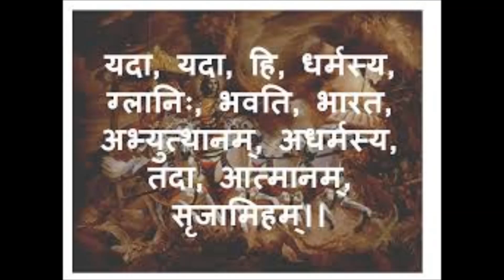Story of Janmashtami in Hindi- Birth of Lord Krishna-Indian Mythology Stories in Hindiकृष्ण जन्म कथा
जन्माष्टमी की  कथा सुनने से मिलेगा श्रीकृष्ण जी का भरपूर आशिर्वाद ।।    Happy Janmashtami 2020
श्री कृष्ण जन्माष्टमी | Krishna Janmashtami | कृष्ण जन्म कथा | Krishna Janam/Birth Story-Story of Janmashtami in Hindi | Birth of Lord Krishna | Indian Mythology Stories in HindiStory of Janmashtami in Hindi | Birth of Lord Krishna | Indian Mythology Stories in Hindi
Krishna Janmashtami, also known simply as Janmashtami or Gokulashtami, is an annual Hindu festival that celebrates the birth of Krishna, the eighth avatar of Vishnu.It is observed according to Hindu luni-solar calendar, on the eighth day (Ashtami) of the Krishna Paksha (dark fortnight) in Shraavana of the lunar Hindu Calendar and Krishna Paksha in Bhadrapad of the lunisolar Hindu Calendar-Story of Janmashtami in Hindi | Birth of Lord Krishna | Indian Mythology Stories in Hindi
जन्माष्टमी स्पेशल || श्री कृष्ण गाथा || श्री कृष्ण जन्म कंश वध की कथा || Shri Krishna Gatha
Story of Janmashtami in Hindi | Birth of Lord Krishna | Indian Mythology Stories in Hindi
कृष्ण जन्माष्ठमी की कथा सुनने मात्र से ही होगी सभी मनोकामनाएं पूरी बनेंगे सारे बिगड़े काम-जन्माष्टमी की प्राचीन कथा सुनने से मिलेगा श्रीकृष्ण जी का भरपूर आशिर्वाद-श्री कृष्ण जन्माष्टमी | Krishna Janmashtami | कृष्ण जन्म कथा | Krishna Janam/Birth Story
कृष्ण जन्म कथा
श्री कृष्ण जन्माष्टमी की अद्भुत कथा सुनने मात्र से बड़े मिलते है अद्भुत फायदे,गाड़ी,बंगला,बैंक बैलेंस व मिलेगा सबकुछ-Janmashtami Vrat Katha, Vrat Vidhi - Hindi | श्री कृष्णा जन्माष्टमी व्रत कथा, व्रत विधि
जन्माष्टमी की प्राचीन कथा सुनने से मिलेगा श्रीकृष्ण जी का भरपूर आशिर्वाद ।। Janmashtami
श्री कृष्ण जन्माष्टमी | K#krishnajanamkatha#janmashtamikatha
श्रीकृष्ण जन्माष्टमी,
कृष्ण जन्माष्टमी,
कृष्ण जन्माष्टमी कथा,
कृष्ण जन्माष्टमी कहानी,
Krishna Janmashtami hindi story,
Krishna Janmashtami katha,
Krishna Janmashtami kahani,
Krishna Janmashtami story in hindi,NIDHI THAKUR'SVLOG